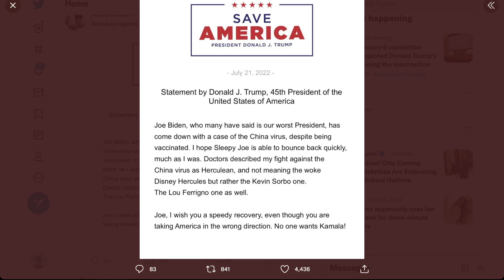🟨 第45任美國總統祝願現任總統早日康復 🟨